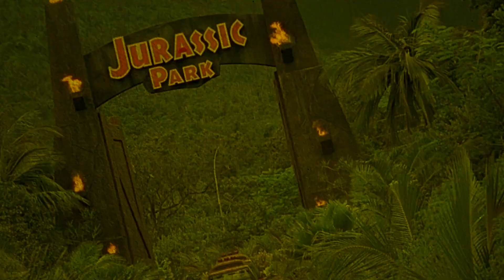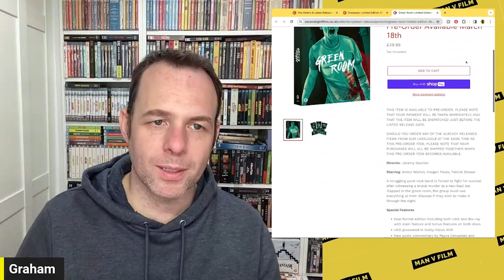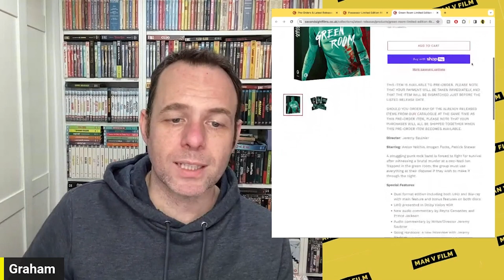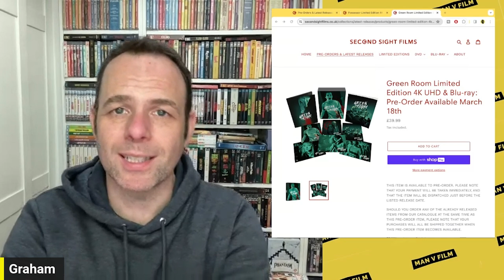Second Sight Films Announcement | Green Room | Possessor | 4K UHD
It's time for another announcement from Second Sight Films

or

Second Sight Films Announcement | Green Room | Possessor | Blu-ray | Limited Edition |